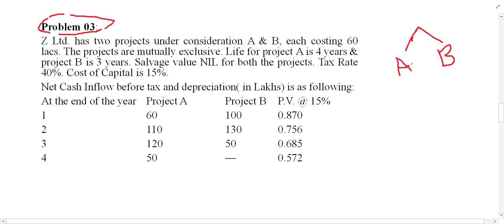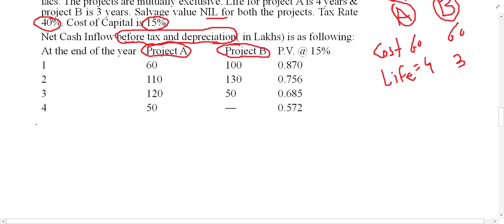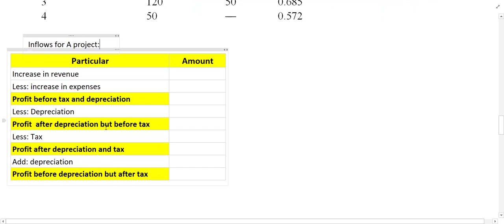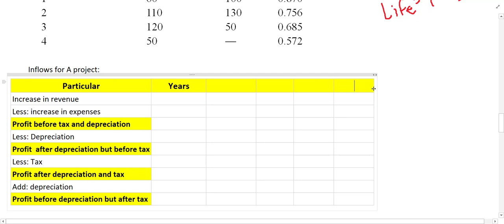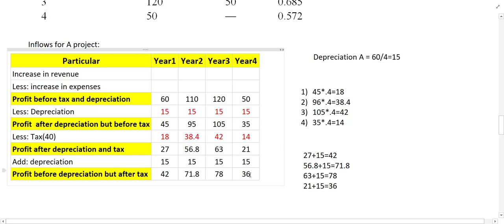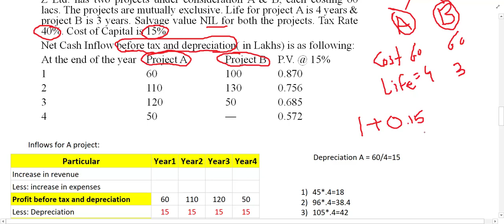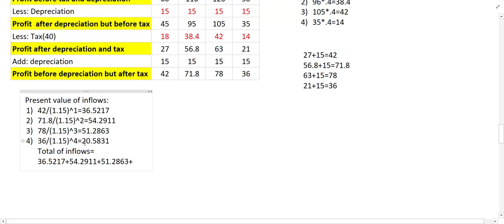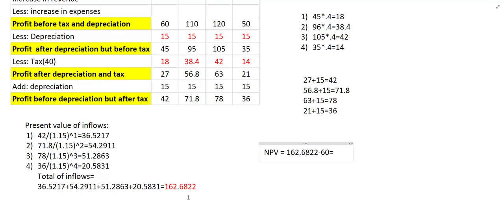Lecture 19: Net Present Value Part 4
this video explains the NPV with a suitable example in the case of two mutually exclusive projects